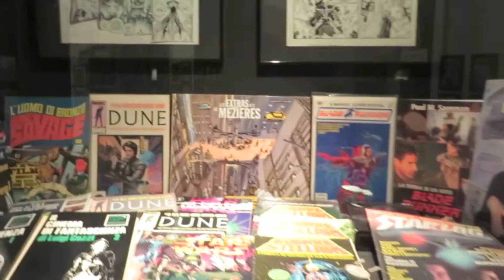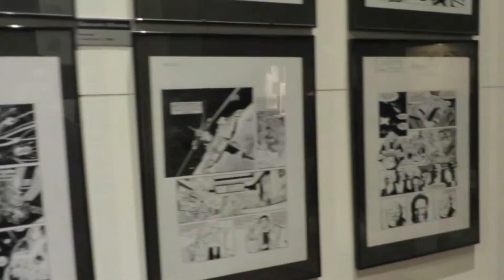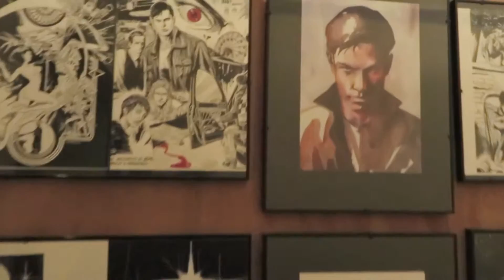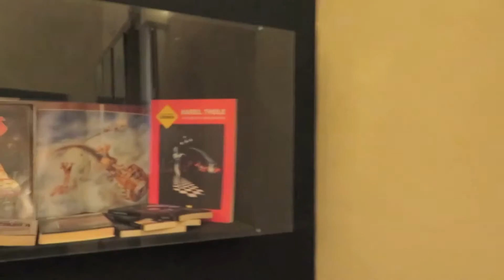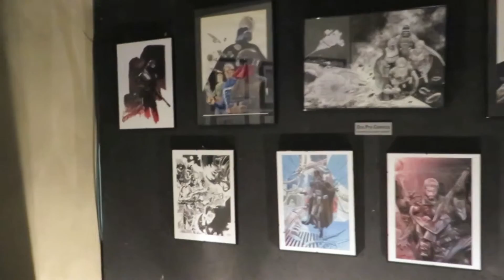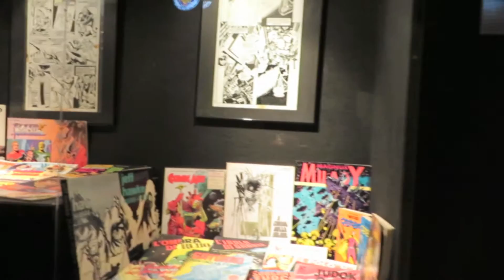Una Notte al Festival del Fumetto di Piacenza 2015, SPAZIO AI FUMETTI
Questo video è stato girato in occasione della terza edizione del Festival del Fumetto di Piacenza, SPAZIO AI FUMETTI. Un unico piano sequenza girato durante l'orario di chiusura della mostra all'interno della ex-Chiesa della S.S. Vergine del Carmelo, splendida location dell'evento.
Con le note di "The Great Gig In The Sky" e "Money" dei Pink Floyd in sottofondo, tutta l'esposizione con oltre 400 tavole sembra prendere vita... THE DARK SIDE.. Of The Moon